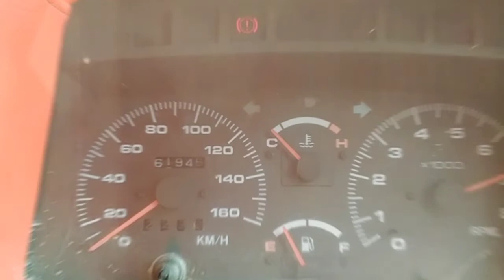SERAM.... 😲😲😲 DIKEJAR TAWON ... 😓😓😓